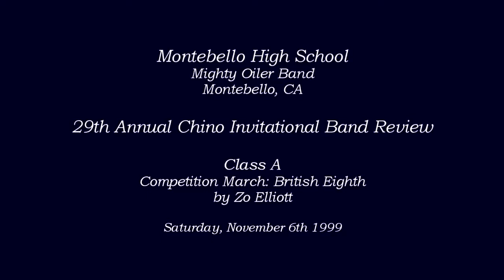Montebello HS - British Eighth - 1999 Chino Band Review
From Montebello, CA
Montebello High School Mighty Oiler Band performing their march entitled British Eighth by Zo Elliott at the 29th Annual Chino Invitational Band Review on Saturday, November 6th 1999.

Scores Class A
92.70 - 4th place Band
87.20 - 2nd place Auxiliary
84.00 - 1st place Class A Drill Team
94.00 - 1st place Military Drum Major